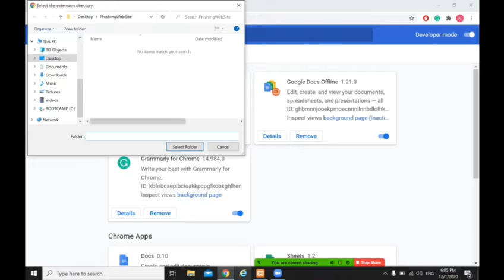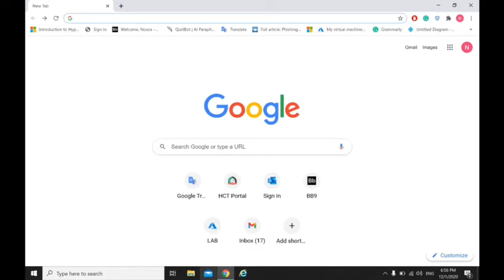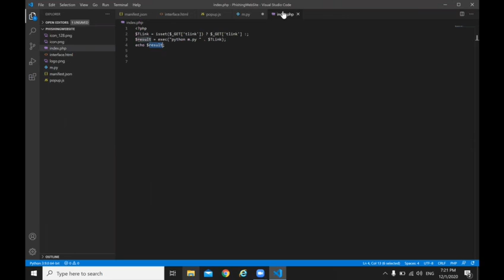detecting phishing website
by: Alya Mansoor, Noura Jasim, Hana Abdelrahman , Alya Khalid and Anood Obaid